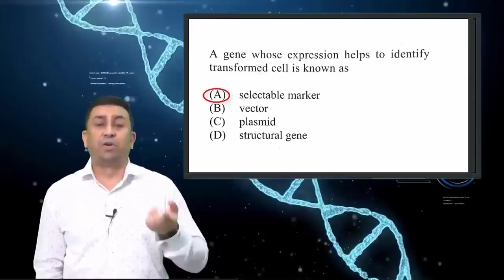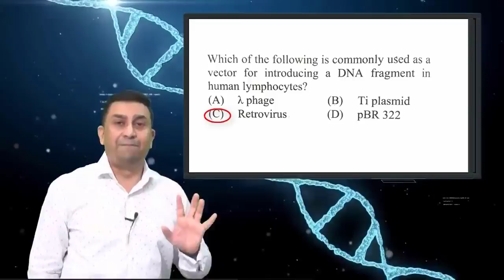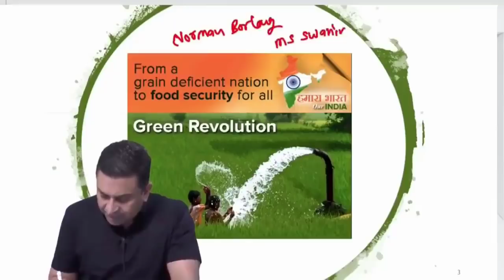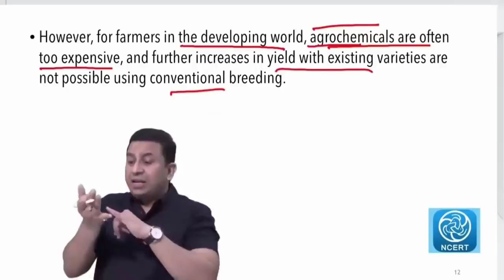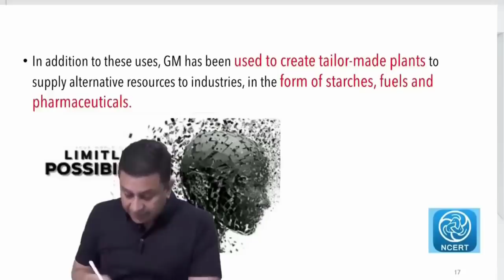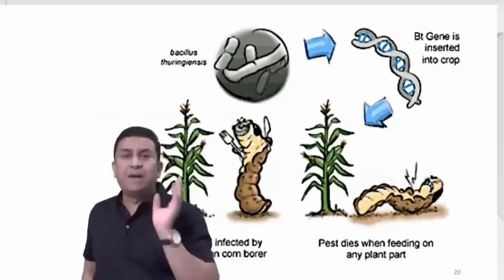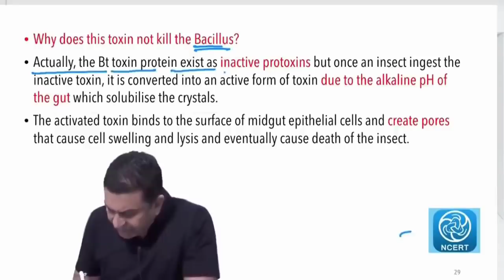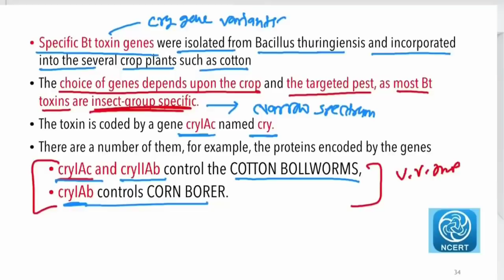Biotechnology l Lecture 9 l Biology l NEET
1. Biotechnology in Agriculture
2. Green revolution - an understanding
3. Biotech miracles in agriculture
4. Bt Varieties & Bacillus thuriengiensis bacteria
5. cry gene & Crystal Protein
6. Bt Cotton
7. GMO1. Biotechnology in Agriculture
2. Green revolution - an understanding
3. Biotech miracles in agriculture
4. Bt Varieties & Bacillus thuriengiensis bacteria
5. cry gene & Crystal Protein
6. Bt Cotton
7. GMO

1. Biomentors online films (Educational movies)

✅Biology
1. Basics of Biology -
2. The living world -
3. Cell the unit of life -
4. Reproduction in organisms -
5. Human Reproduction
6. Reproductive health
7. Human Health & diseases
8. Cell Cycle & Cell Division
9. Biomolecules
10. Molecular basis of inheritance

✅Chemistry
1. Structure of Atom -
2. Solutions
3. Chemistry Classification of Elements and Periodicity in Properties
4. Redox Reactions
5. Surface chemistry
6. Electrochemistry
7. Chemical Bonding
8. Chemical Kinetics
9. General Organic Chemistry
10. Hydrocarbons

✅Physics
1. Basic mathematics for Physics
2. Dual nature of radiation and matter
3. Atoms
4. Units and Measurements
5. Nuclei
6. Scalars and Vectors
7. Semiconductor Electronics
8. Motion in a straight line
9. Motion in a Plane
10. Current Electricity
11. Work Power Energy
12. Electric Charges and Fields

👇Our Popular mobile applications: (Available at google play store)👇
1. Biomentors online - For NEET aspirants
2. Next medico - For MBBS undergoing students
3. McMedico - For educators
4. Doctor Probe - For online medical consultation